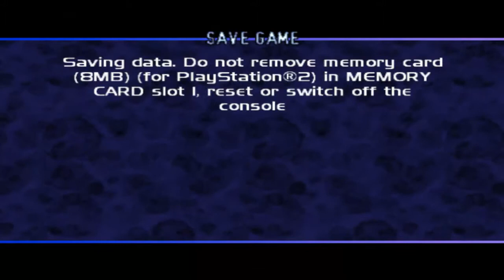The Thing Part 12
Proceeding deeper into the base leads us to the warehouse and our second boss.